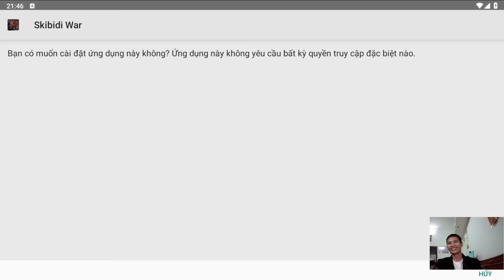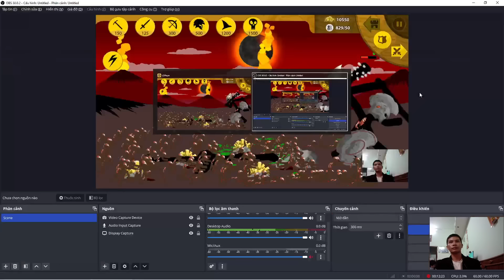Stick War Saga: The Epic Struggle for Stickman Supremacy!